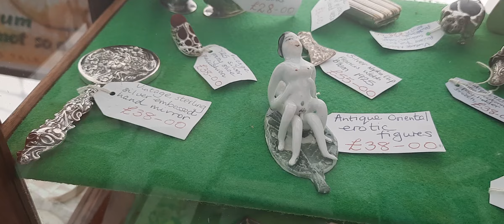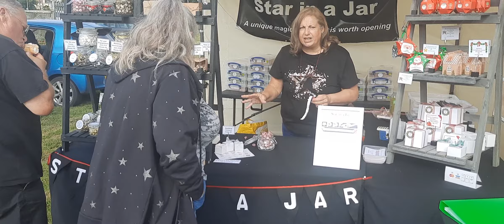1940s Weekend, Billinghay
We went to a 1940s day at Billinghay. we went early in the morning before the music started on stage, because we had other things planned for later in the day. it was only a small set up, but the kids loved the people dressed up and the pony